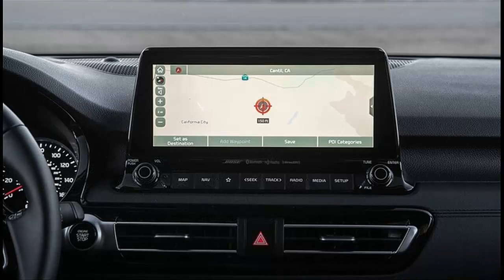Làn sóng thứ 2 Ô tô ồ ạt giảm giá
Hyundai Kona và Ford thêm đợt giảm giá nhằm kích cầu. Thêm loạt ô tô giảm giá  theo như dự đoán thị trường ô tô việt giảm giá mạnh từ giờ đến cuối năm. Với thực tế hiện tại thì ô tô giảm giá mạnh theo báng giá ô tô 2020.
Theo tin tức ô tô trong nước thị trường ô tô trong nước có nhiều chương trình giảm giá khuyến mãi như thương hiệu hyundai hay ford,...

Talking about car insurance companies, online car insurance and auto insurance quote:
- Luxury cars